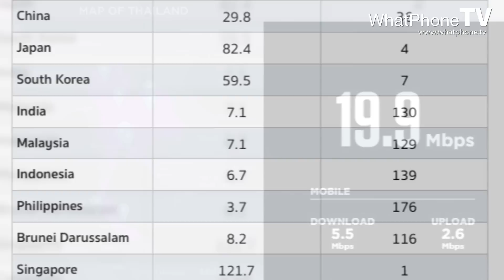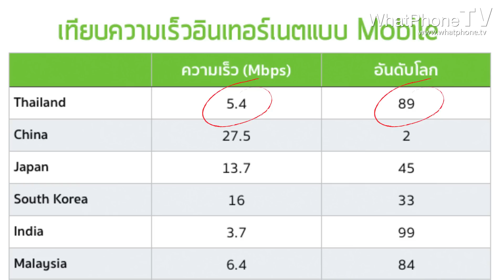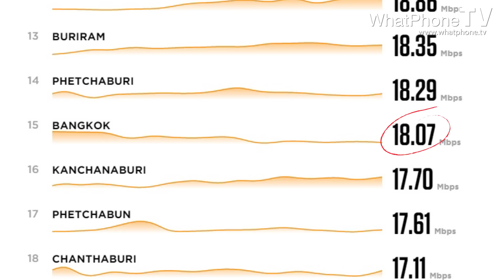We Love IT อินเทอร์เนตของไทยนั้น เร็วแค่ไหนเมื่อเทียบกับประเทศอื่นๆ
ความจริงที่คุณไม่เคยรู้ว่าอินเทอร์เนตของไทยนั้น เร็วแค่ไหนเมื่อเทียบกับประเทศอื่นๆ